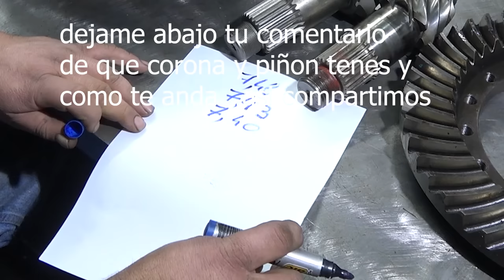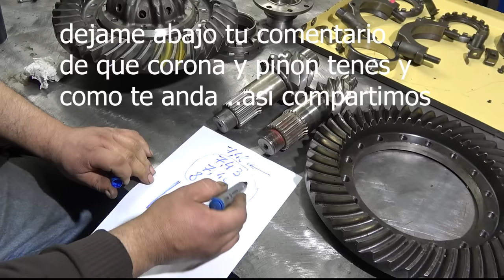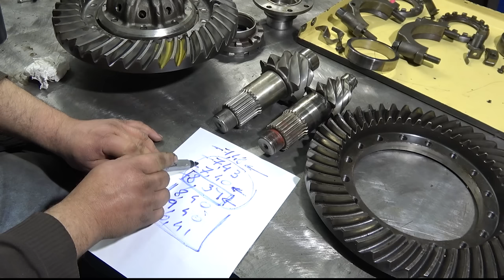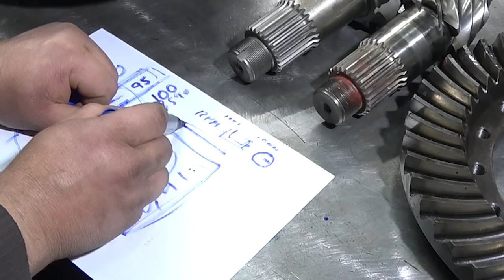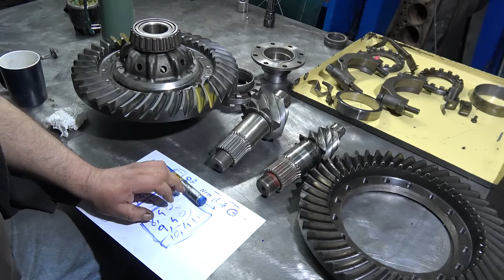charla de mecánica el diferencial más velocidad menos consumo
charla de mecanica hablando de pasos y relaciones de diferencial desde el auto la camioneta o el autobús todo tiene el mismo tema   para la conversión de bus a motorhome en un mercedes 1318 piñón y corona